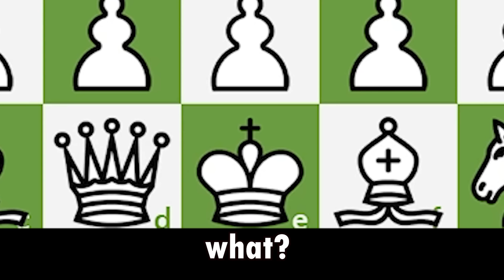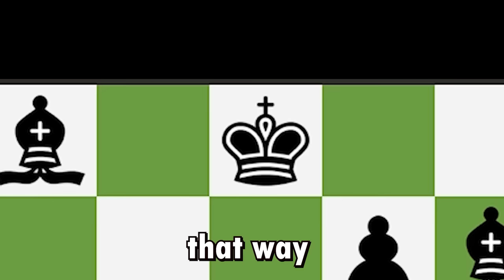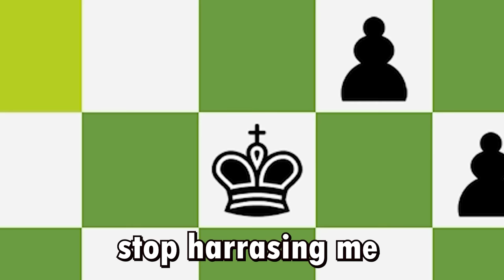Chess Memes #59 | When Queen Gets Pinned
COMMUNITY DISCORD!
JOIN IF U WANT TOO ^